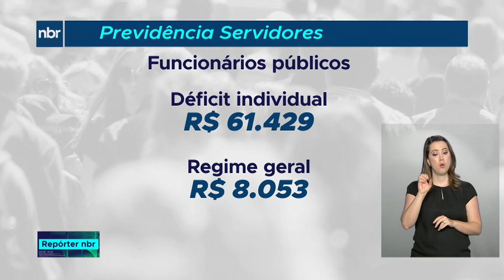Saiba como vão funcionar as regras de transição para os servidores públicos na Nova Previdência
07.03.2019 -  Nesta reportagem você vai entender as regras de transição para os servidores públicos.